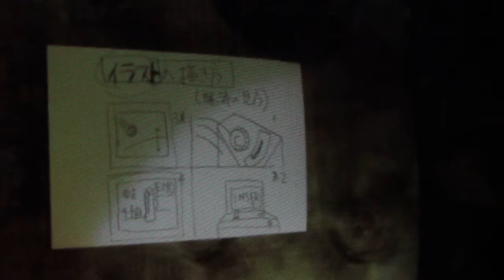THE ECONOMY.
Teaching For Establishment.